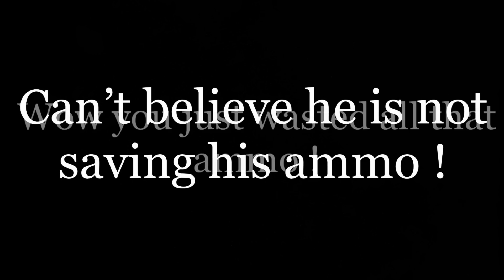Waste of Ammo According to Haters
Brian Lanckiewicz from Columbia War Machine brings you a video on haters. Talking about wasting ammo and the various other uses there are for it. Guns involved: M-240 Bravo, M-134 Minigun, Mg-42, H+K MP7 A1. We’ll be shooting beer cans, cars, etc. Stay until the end for some awesome examples of “wasting” ammo!